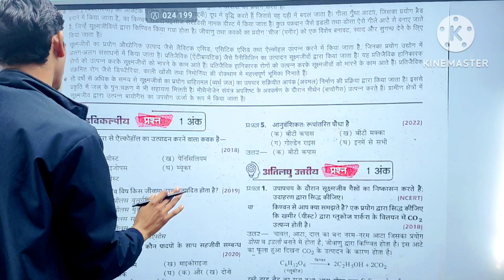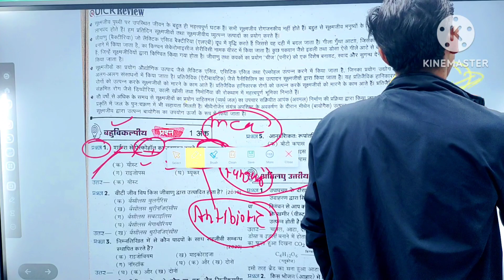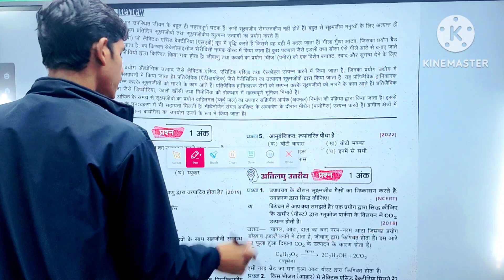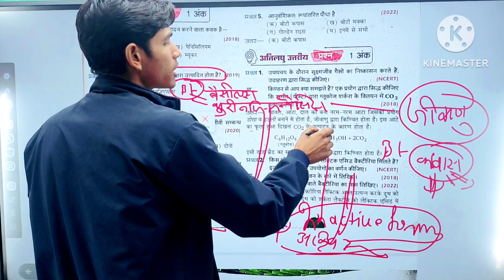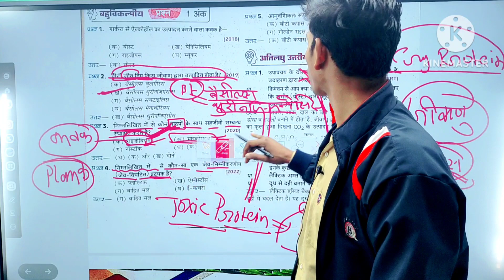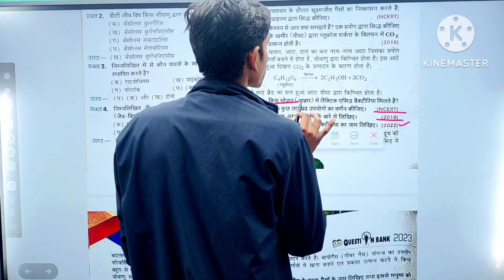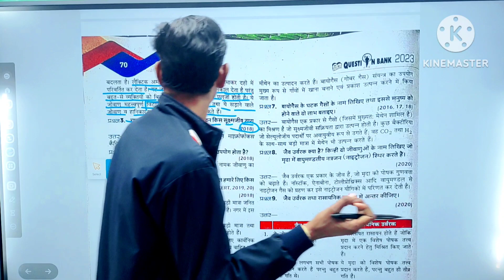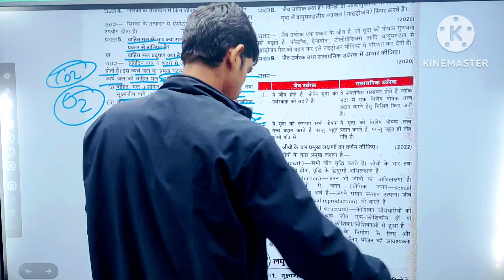मानव कल्याण में सूक्ष्मजीव वस्तुनिष्ठ प्रश्न biology class 12 biology class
मानव कल्याण में सूक्ष्मजीव वस्तुनिष्ठ प्रश्न